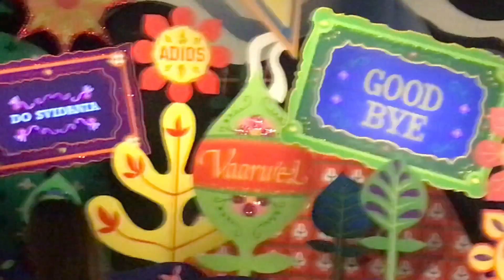It's A Small World - Disney's Magic Kingdom Orlando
A brief video from Disney's Magic Kingdom attraction "It's A Small World"